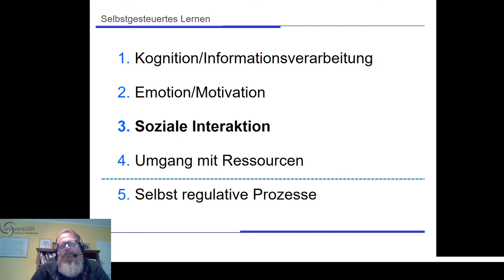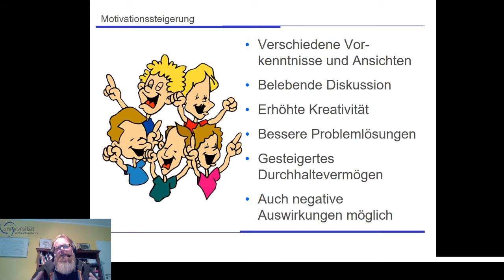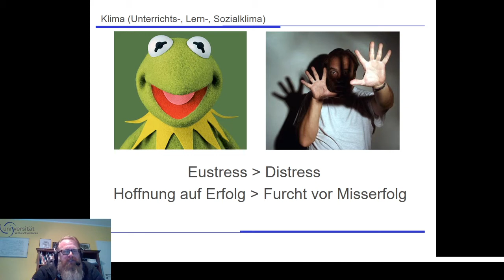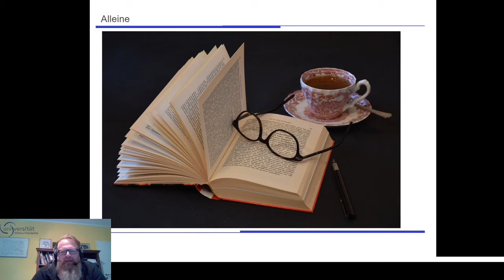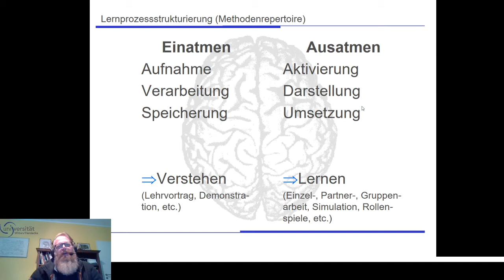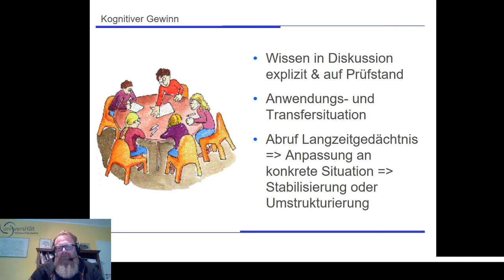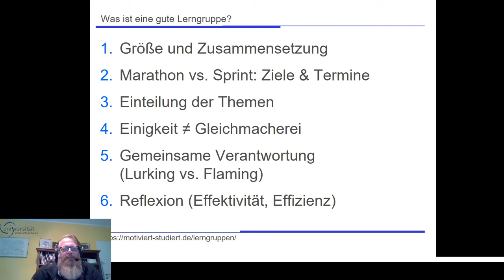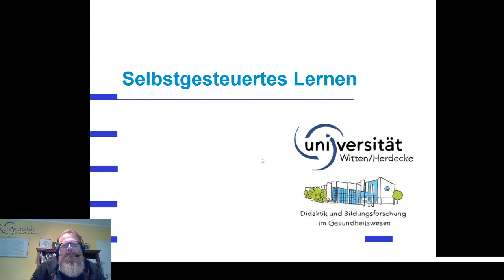Lernen lernen: Selbstgesteuertes Lernen 3 - Soziale Interaktion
Macht Lernen in Gruppen eigentlich Sinn? Auf jeden Fall! Und warum erkläre ich in diesem Video. Aber Vorsicht, es kann auch mal die falsche Gruppe sein. Das solltet Ihr auch erkennen können. Dann heißt es, entweder die Zusammenarbeit zu verändern oder sich eine neue Gruppe zu suchen.

Prof. Dr. Jan P. Ehlers
Didaktik und Bildungsforschung im Gesundheitswesen
Universität Witten/Herdecke